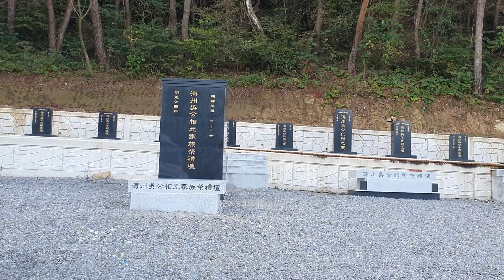전남영광 해주오씨 재단공원 왕벚꽃 나무 철쭉 대봉감나무 왕보리수나무 납품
조경수 왕벚꽃나무 철쭉 대봉감나무 왕보리수나무
전나영광 해주 오씨 재단공원 조경공사납품